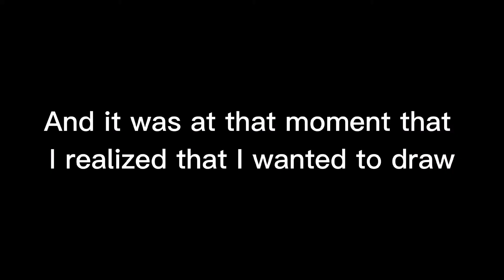bean corn.mp4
🌸 Название песни:
haircuts for men -トニーは悪魔でした
🌸 Программа для монтажа - Capcut
🌸 Программа для рисования - ibis paint X + мой телефон и китайский стилус